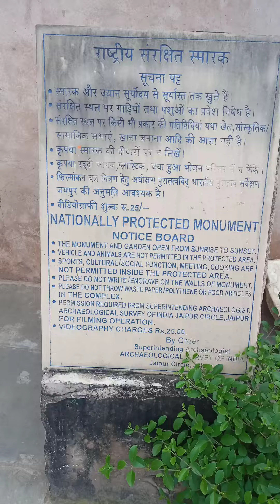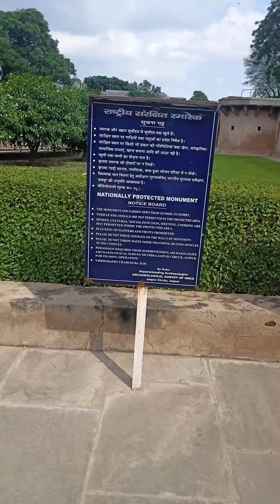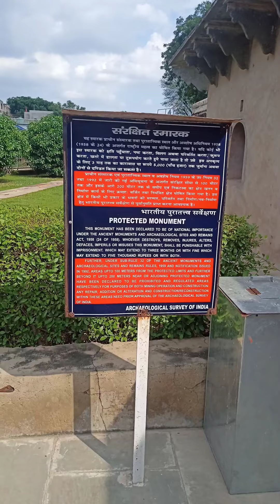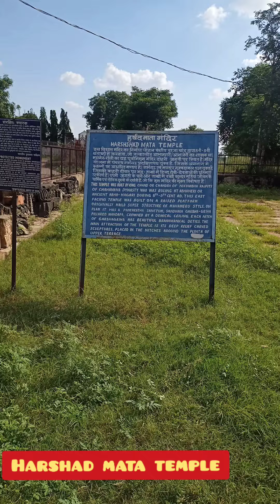Chand Bawri Step well || Abhaneri || Rajasthan Vlog-48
Chand Bawri is a deep four-sided well with a large temple on the back face of the building. The basic architectural aspects of the monumental well consist of a long corridor of steps leading to five or six stories below ground level which can be seen at the site.
Chand Baori consists of 3,500 narrow steps over 13 stories. It extends approximately 30 m (100 ft) into the ground, making it one of the deepest and largest stepwells in India.
Ancient Indian scriptures made references to construction of wells, canals, tanks and dams and their efficient operation and maintenance. This site combined many of these operations to allow for easy access to local water.
At the bottom of the well, the air remains 5-6°C cooler than at the surface, and Chand Baori was used as a community gathering place for locals during periods of intense heat.
Chand Baori is said to be named after a local ruler called Raja Chanda.
no epigraphic evidence has been found regarding the construction of the Chand Baori.Based on similarities in style and carvings with the terraced temples of Paranagar and Mandore, the Baori can be dated to 8th-9th century.
Chand Baori has been used as a filming location for a number of films, such as Bhoomi, The Fall, Bhool Bhulaiyaa, and Paheli.
2.Harshat mata temple dedicated to a goddess called Harshat Mata.The original temple appears to have been built in the panchayatana style, which features a main shrine surrounded by four subsidiary shrines. Only parts of the main shrine now survive and they have been ruined and modified over several centuries, with the tall shikhara tower replaced by a roof-dome.
No epigraphic evidence survives regarding the temple's construction, but based on an analysis of its architectural and sculptural styles, historians believe that it was built in the early 9th century, shortly after the construction of the adjoining Chand Baori stepwell. The temple's original builder is unknown, but historians theorize that it may have been built by a Gurjara-Pratihara king, possibly in association with a local Chahamana vassal. The temple is now protected by the Archaeological Survey of India, but remains in religious use.
In the 20th century, the sanctum had a Durga idol, which was stolen. It was replaced with an idol of goddess Lakshmi, who is now worshipped as Harshat-Mata

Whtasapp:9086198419